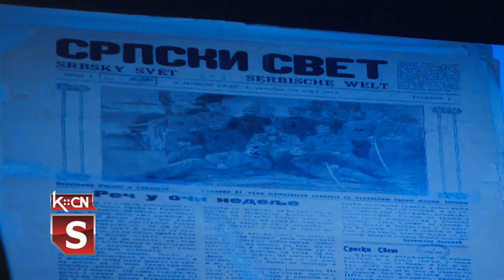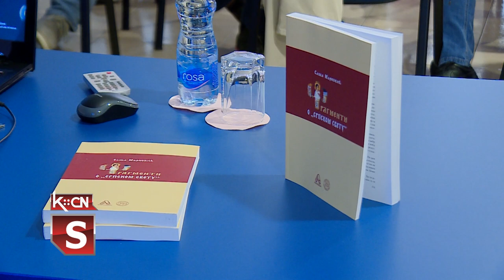Fragmenti o "Srpskom svetu"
U Narodnoj biblioteci „Simeon Piščević” u Šidu svoju knjigu istorijskih eseja Fragmenti o "Srpskom svetu” predstavio prof. dr Saša Marković, koji je rukovodilac i saradnik na više naučnih projekata iz oblasti istorijskih nauka Autor je dekan Pedagoškog fakulteta u Somboru, a svojom promocijom želeo je da istakne značaj termina „srpski svet”